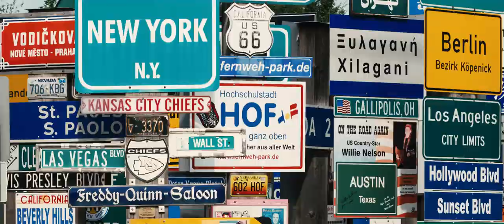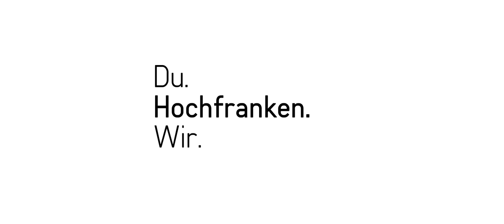Du. Wir. Hochfranken.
Hochfranken. Sanfte Hügellandschaften, urige Wälder und liebliche Wiesen ziehen sich durch die gesamte Region, sagenumwobene Moore, idyllische Seen, beeindruckende Felsformationen und Steinbrüche geben der Natur einen ganz eigenen Charakter. Auch das kulturelle Angebot ist mit allen Theatern, Kleinkunst- und Freilichtbühnen, Musik- und Filmfestivals, Museen und Galerien und auch den vielen traditionellen Volksfesten verblüffend groß und vielfältig. Für kulinarische Highlights, und dafür ist die Region über ihre Grenzen hinaus bekannt, sorgen zahlreiche Gasthäuser, Metzgereien, Brauereien, Bäcker- und Konditoreien, die oft nach alten Familienrezepten traditionelle Spezialitäten aus regionalen Produkten herstellen.
Wirtschaftlich gesehen gilt Hochfranken als eine der am dichtest industrialisierten Regionen in Europa und zahlreiche hochfränkische Unternehmen gehören zu den Besten Ihrer Branche. Die traditionell in der Region ansässigen Textil- und Porzellanindustrien entwickeln mit technischer Keramik und Hochleistungstextilien hochinnovative Produkte, hochfränkische Automotivzulieferer haben sich auf ihrem Gebiet zu Weltmarktführern entwickelt und die günstige Lage in der Mitte Europas mit der hervorragenden Anbindung an das internationale Verkehrsnetz machen Hochfranken zum multimodalen Logistikdrehkreuz.